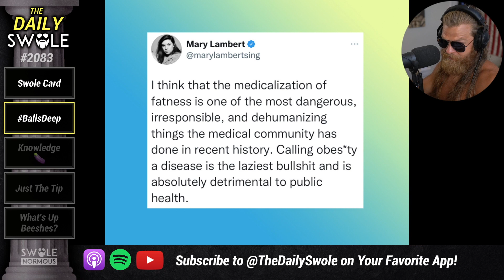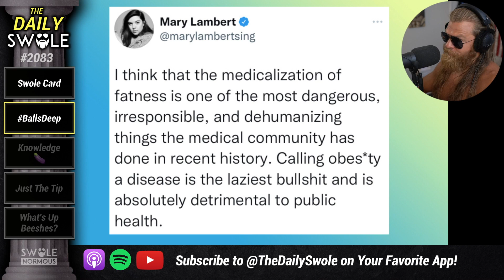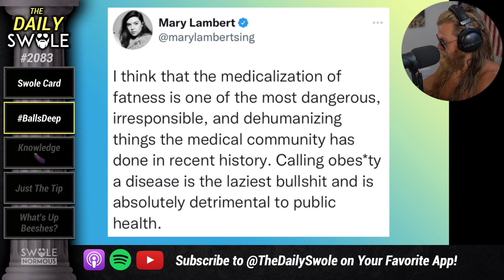Is Obesity A Disease?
"Medicalizing" fatness happens because obese people have numerous medical issues caused by their obesity that they seek treatment for regularly. Clip from The Daily Swole episode 2083.